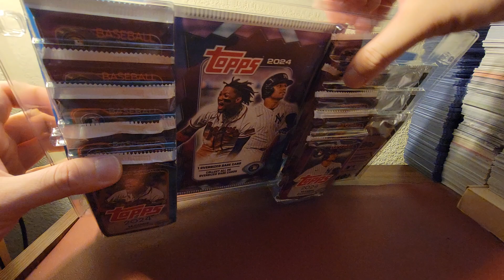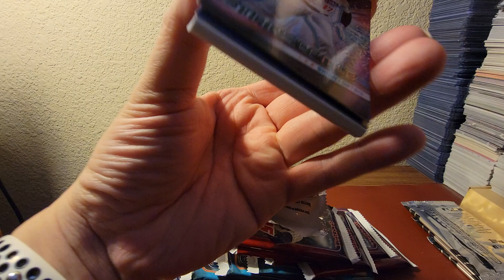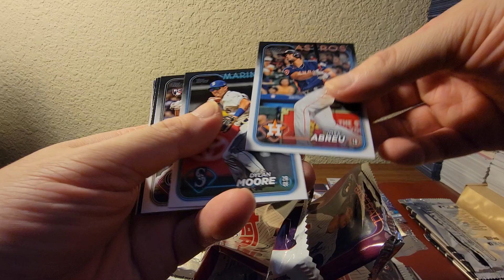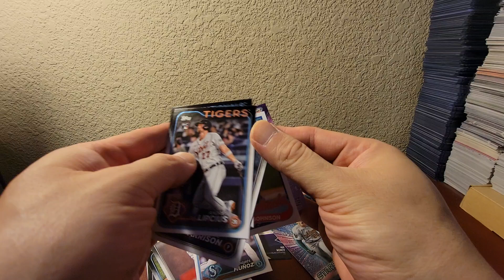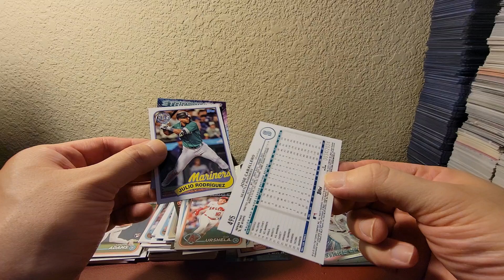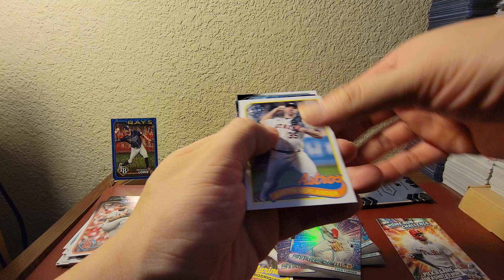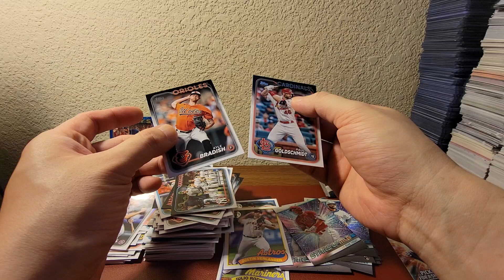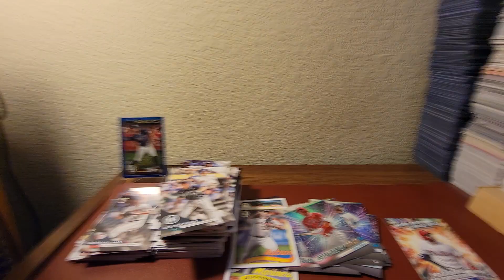Topps Flagship Collection Was A Struggle.